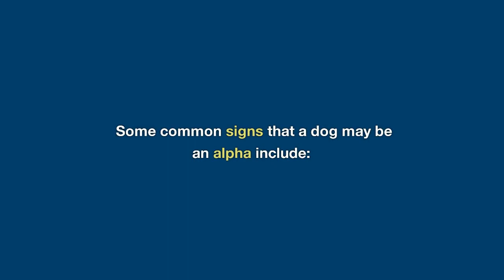DogLovers Best Video of 2023!!!. Part 2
There can be several reasons why a dog may exhibit aggressive behavior. It could be a result of lack of proper socialization or training, a history of abuse or neglect, fear or anxiety, or a medical condition. It is also possible that the dog is responding to certain triggers or situations, such as unfamiliar people or animals, or feeling threatened or territorial.